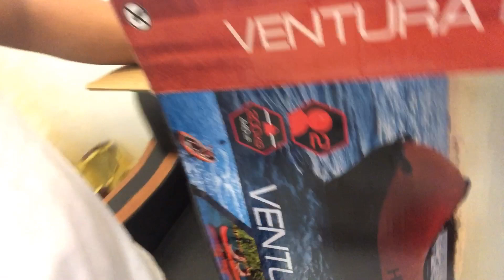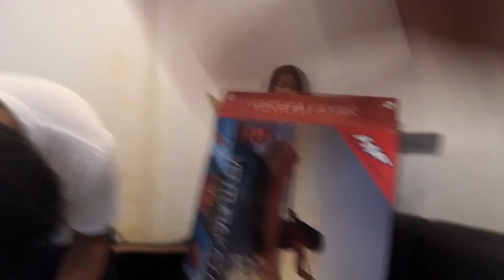ventura kayak l unboxing l alpa family channel